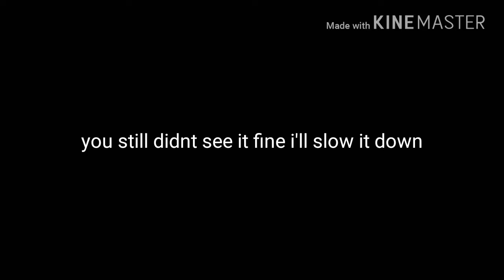WEIRDEST MLG RECAP